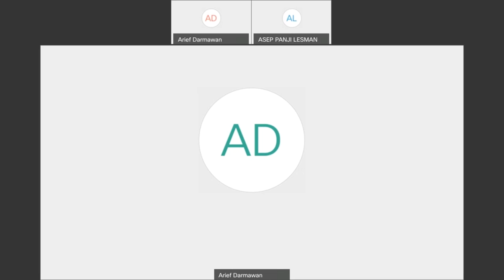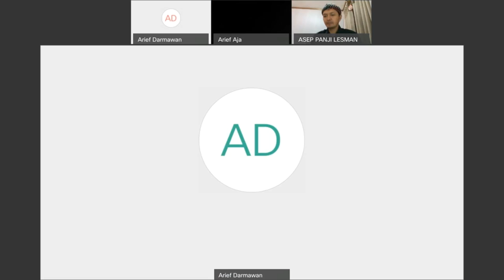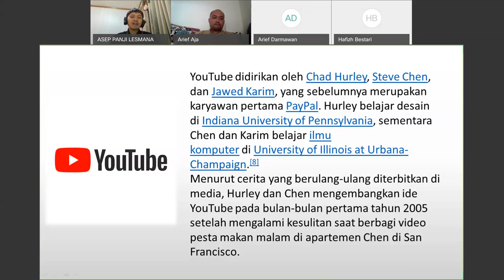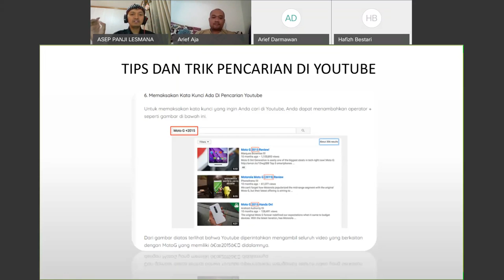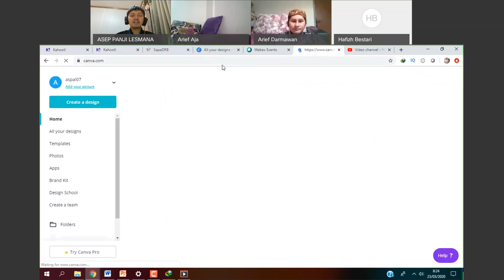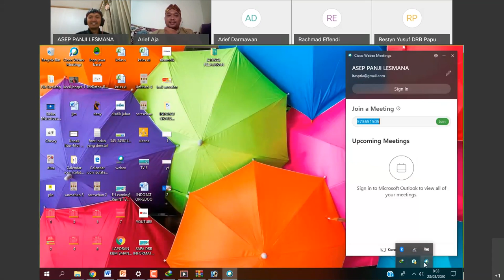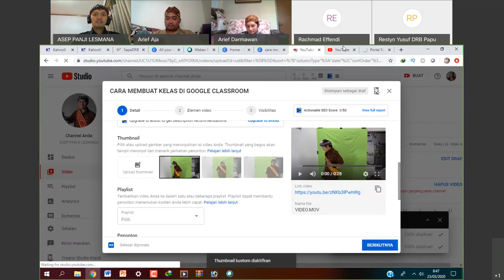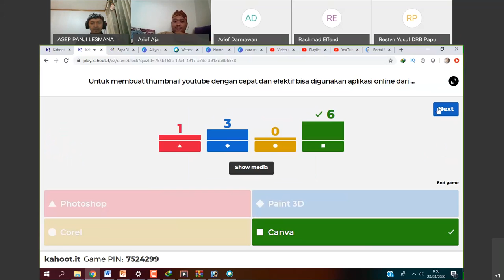SMA Informatika - Konten Kreator Youtube oleh Asep Panji Lesmana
Halo, Sahabat Rumah Belajar, untuk mendampingi kalian yang sedang belajar di rumah, yuk simak Video Sajian Pembelajaran Daring (SapaDRB) Bersama Duta Rumah Belajar Bapak Asep Panji Lesmana pada Mata Pelajaran Informatika SMA dgn Materi Konten Kreator Youtube